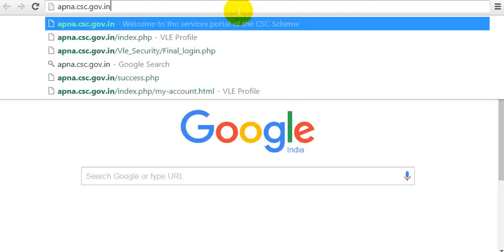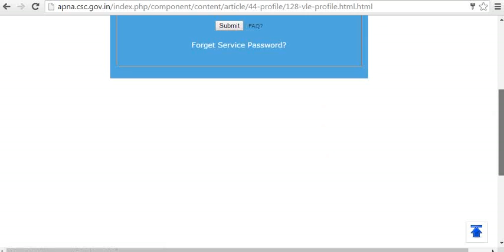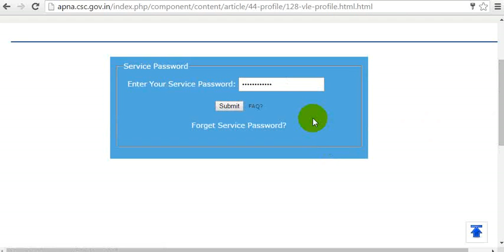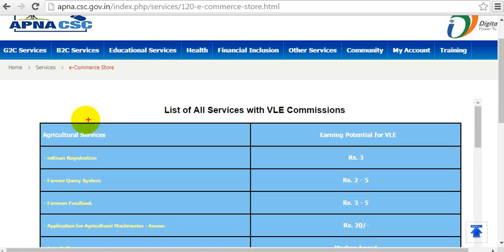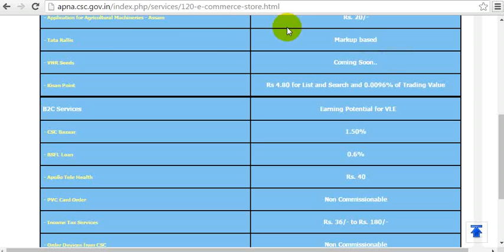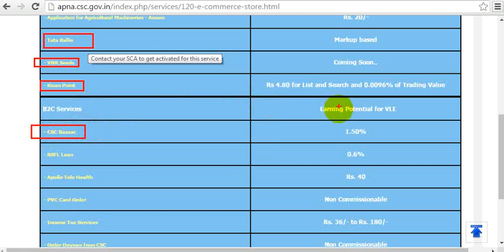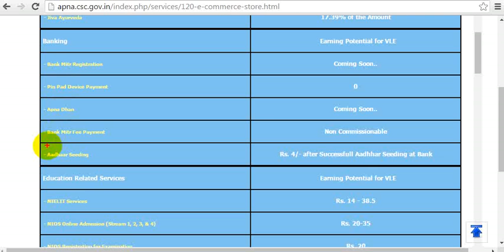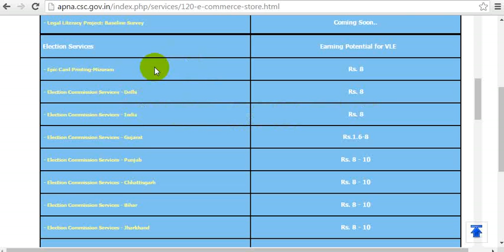Apnacsc Commision list 2016?अपना सीएससी कमीशन सूची 2016